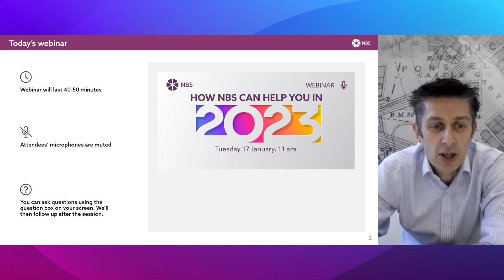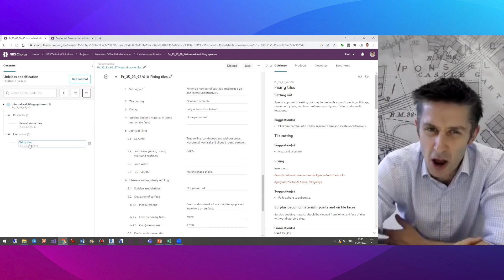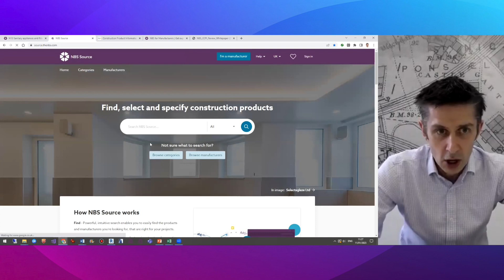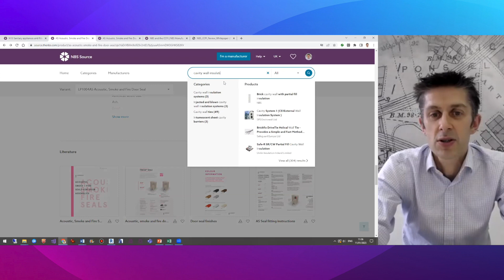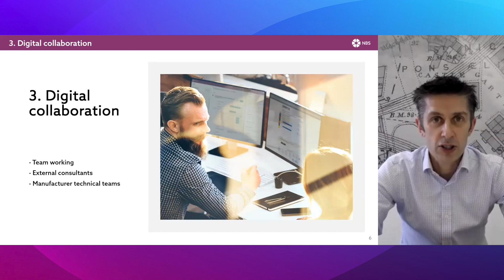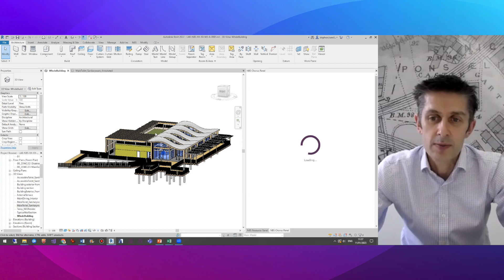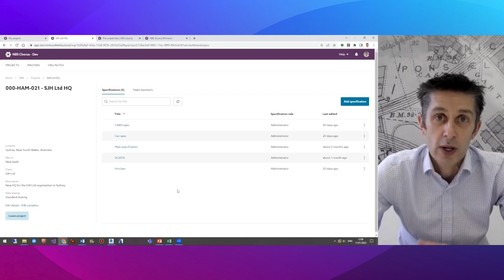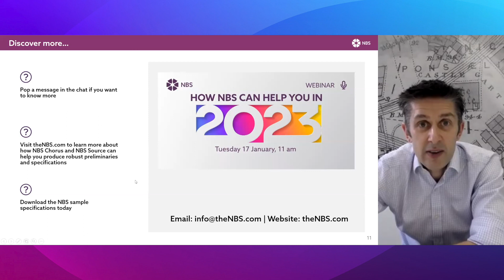How NBS can help you in 2023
Join our first webinar of the year to learn how NBS can help you to work more effectively across 2023.

During the session, we will showcase both our specification platform, NBS Chorus, and construction product data platform, NBS Source and explain how they work together to create robust projects specifications and improved coordination across the project information set. We will demonstrate some of the recent NBS developments, including designer roles, new content libraries for projects outside of the UK, sustainability initiatives and an exciting new inspiration area in NBS Source designed to help you at the early stages of a projects.

Speakers
Dr Stephen Hamil, Innovation Director at NBS